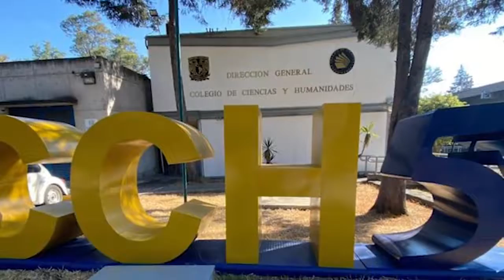Taller de iniciación en la praxis de la interdisciplina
Ejercicios para la formación de grupos interdisciplinarios de investigación